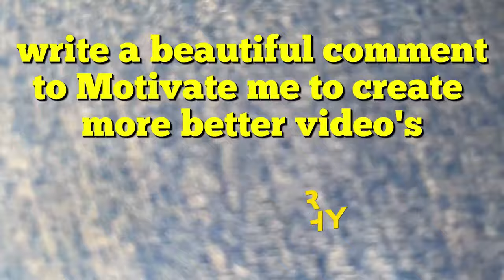Sonya Cassidy Biography, Model, Singer and British Actress